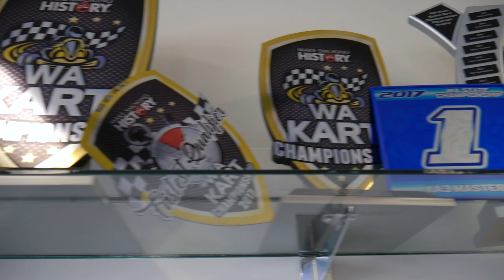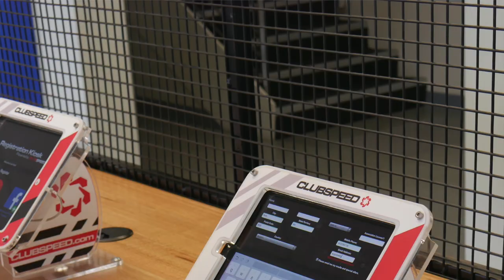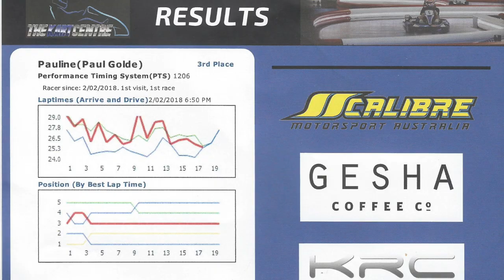The Kart Centre Canning Vale Perth's best indoor racing experience!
An evening out racing with the team at the Kart Centre. Thank you, everyone, for attending and a great, fun-filled evening.

The Kart Centre in Canning Vale is Perth’s newest indoor Go Kart facility. The staff are warm, friendly and professional.

Panasonic Camera Operator: Bryce Taylor
GoPro and other footage: Eric Paul Goldie

Intro Music
Track: Sidewalk Struttin
Artist: Gustav van Kirschenhov